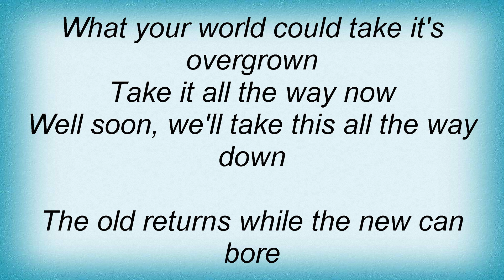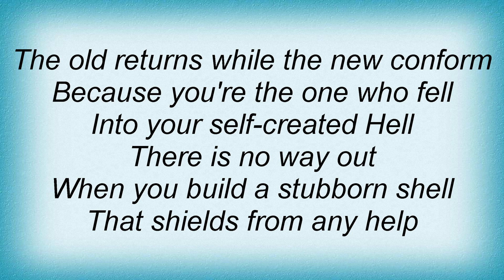Dredg - Tanbark Lyrics